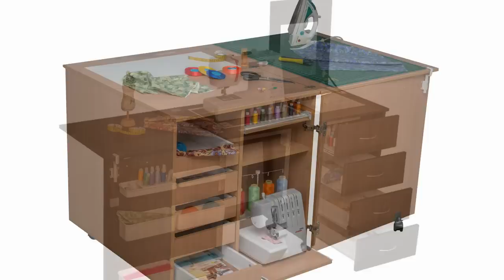Sulankstomi stalai siuvimo masinoms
Šis puikus baldas užima nedaug vietos ir per kelias sekundes pasiverčia patogia siuvimo darbo vieta.  Daugiau modelių žr.